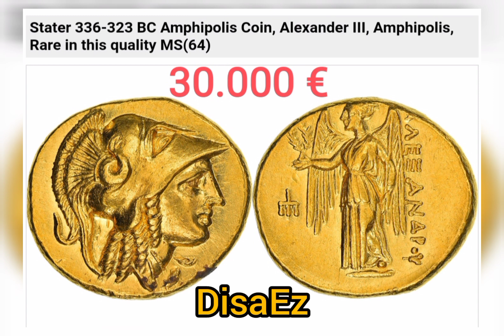Çok Değerli Yunan Dönemi Sikkeler (10.11.2021)